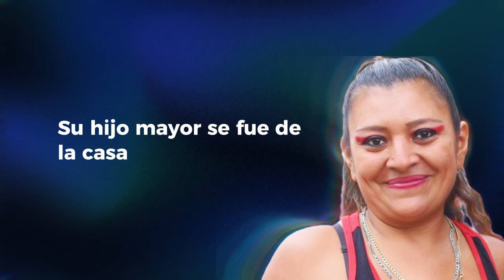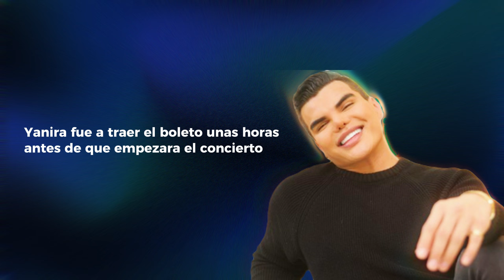YANIRA BERRIOS: De vender en la calle a presentadora de TV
Un punto de vista acerca de la vida de esta señora